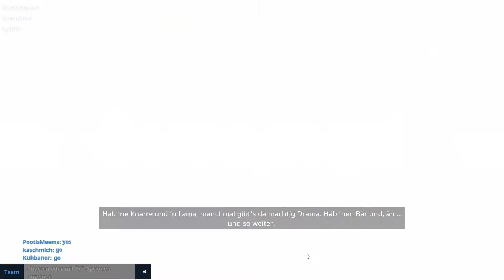Fortnite - Mission Bekämpfe den Sturm Level 34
Let´s Play Fortnite - Rette die Welt

Fortnite Missionen aller Art finden sich in meinen Let´s Plays, zur Übersicht habe ich neben der Fortnite Missionen Playlist weitere Playlists rund um den PvE Modus in Fortnite für euch zusammengestellt.

Und hier findet ihr den Direkteinstieg in einzelne Missionsvideos als Playlists für dich sortiert:

Und natürlich würde ich mich freuen, wenn ihr eure Kommentare unter den entsprechenden Videos postet, einen Like da lassen würdet, wenn euch das Video gefallen hat, und Abos fände ich auch prima :)